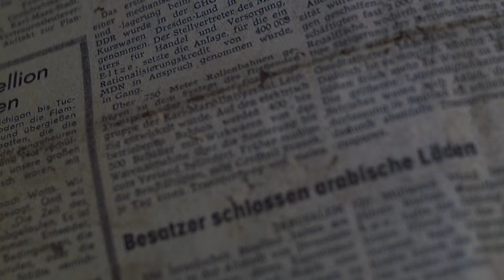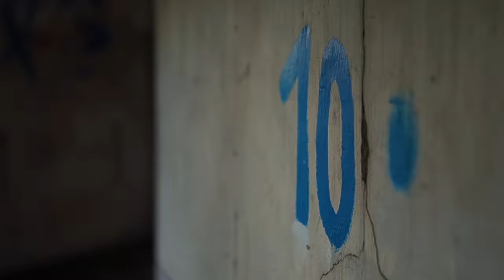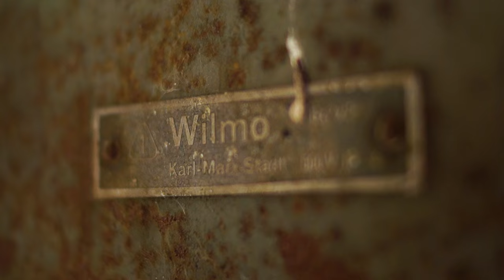ON TOP OF THE TOWER: Urbex Abandoned Corn Mill | Explore #17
Urbex: On top of the silo tower of an abandoned corn mill (English subtitles are available!)
► Interested in abandoned buildings, “Lost Places” and Urban Exploration (UE)? You have a passion for Geocaching, Bushcraft, Outdoor and more?

While the 30-meter-high silo tower was built in 1917, the history of this place as a mill site dates back to the 18th century. In old records you can find that there were powder mills at this location in 1770. Later it became a corn mill with the purpose to feed the local garrison. During World War Two parts of the mill were alienated to produce lubricants (for armament requirement). Now this place is abandoned since 1990. Floods and fire in the last few years have caused a lot of damage. As you can see decay is pretty advanced at this site. It’s kinda outlying too. Let’s see what happens to this place in the future.

Join BWT (Broken Window Theory) on their adventures in this series called “Explore”. Different than usual people exploring abandoned places are in the focus of every episode and not the place itself. Follow us while we are wandering around, discovering, climbing - while we are urbexing. “Explore” also have a Making Of / Behind the Scenes character - you can get an insight view into the productions of the other BWT series.